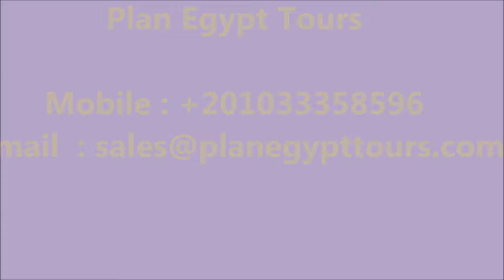Luxury Honeymoon Package and Nile Cruise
Luxury Honeymoon Package and Nile Cruise / /via Luxury Honeymoon Package and Nile Cruise , relish the scenic beauty in luxury Nile cruise among Luxor and Aswan, Then unwind at the amazing sahl Hasheesh destination.